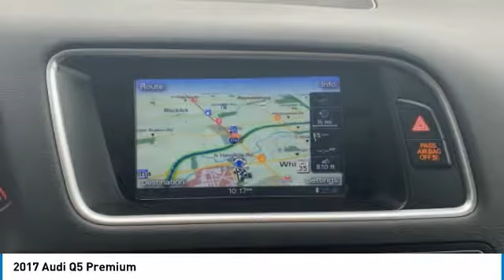2017 Audi Q5 I29098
2017 AUDI Q5 Columbus, OH
Stock# I29098

Byers Imports
401 North Hamilton Rd

Recent Arrival! 2017 Glacier White Audi Q5 2.0T Premium quattro quattro 2.0L 4-Cylinder TFSI This Audi Q5 has many features and is well equipped including, Black Leather, 3-Step Heated Front Seats, Audi Advanced Key, Audi Connect w/Online Services, Audi MMI Navigation Plus, Audi Parking System Plus w/Rear View Camera, Color Driver Information System w/Trip Computer, Fine Grain Ash Natural Brown Wood Inlays, Navigation & Convenience Package, Radio: MMI Navigation Plus System, Wheels: 8.0   x 19   5-Arm Star Design.

Clean CARFAX. CARFAX One-Owner. 20/27 City/Highway MPG **SERVICE AND INSPECTION COMPLETED**

Awards:
* 2017 IIHS Top Safety Pick+

Reviews:
* Top-notch interior craftsmanship; unique sliding rear seat provides extra versatility; refined driving character makes it feel expensive from behind the wheel; understated styling that doesn't draw too much attention to itself; more standard features (including all-wheel drive) than its German-brand competitors. Source: Edmunds

VISIT OUR VIRTUAL SHOWROOM 24/7 @ AUDICOLUMBUS.COM. 1-OWNER CARFAX VERIFIED! *DESIRED FEATURES:* AWD, Sunroof, Vista Roof, Leather, Power Liftgate, SiriusXM, Bluetooth, Fog Lights.

This all wheel drive 2017 Audi Q5 Premium is one of those used cars Columbus, OH shoppers seek out for its Glacier White Metallic exterior with a Black Interior. With 42,686 miles this 2017 Q5 with a 2.0 l engine is your best buy near Columbus, OH.

*TECHNOLOGY FEATURES:* Steering Wheel Audio Controls, Multi-zone Climate Control, Keyless Entry, Anti Theft System, Auxiliary Audio Input, AM/FM Stereo, MP3 Compatible Radio, Garage Door Opener, Single-Disc CD Player. Your Glacier White Metallic 2017 Audi Q5 Premium near Columbus, Ohio is available for immediate test drives in Columbus, OH.

Byers Audi serves Columbus, OH. You can also visit us at, 401 N Hamilton Rd Columbus OH, 43213 to check it out in person! Byers Audi Used car dealership only sells used cars Columbus, OH buyers can trust for safety and worry free driving.

*MECHANICAL FEATURES:* This Audi Q5 comes factory equipped with an impressive 2.0 l engine, an 8-speed automatic w/od transmission.

*INTERIOR OPTIONS:* Automatic Climate Control, Dual Power Seats, Wood Trim, Leather Wrapped Steering Wheel, Adjustable Lumbar Seat(s), Cargo Shade, Power Drivers Seat, Air Conditioning, Pass-Through Rear Seat, Bucket Seats, Adjustable Steering Wheel, Driver Illuminated Vanity Mirror, Passenger Illuminated Visor Mirror, Floor Mats, Vanity Mirrors, Rear Window Defroster, Bench Seat

*EXTERIOR OPTIONS:* Aluminum Wheels, Roof / Luggage Rack, Privacy Glass, Auto Headlamp, Spoiler / Ground Effects

*Why utilize Audi Financial Financing?* You can use our Audi Dealer car payment calculator to calculate your payment on this Glacier White Metallic 2017 Audi Q5 Premium. Our Byers Audi Audi Financial Specialists work with every level of credit and Audi Financing needs. From bad credit car financing to the highest credit scores, our Audi Financial experts offer more and better credit options than used car lots in Columbus, Ohio.

The Byers Audi used car dealership in Central Ohio is an easy drive or fly in from anywhere in the United States. Our car lot sits just east of Columbus, OH where your 2017 Audi Q5 Premium will be waiting for your test drive and/or shipping instructions.

When shopping for used cars Columbus shoppers prefer the short drive to Columbus, OH. We're glad you found this pre-owned Audi Q5 for sale at our used car dealership near Col